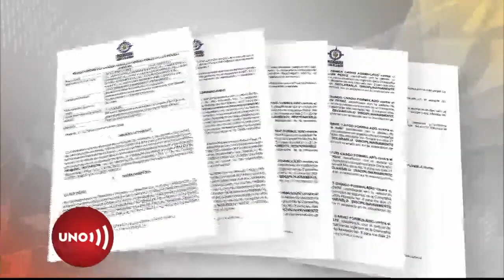Duros argumentos en fallo de Procuraduría por conducta de soldados que victimizaron a niña embera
Los violadores del Ejército Nacional que atacaron a una niña indígena en Risaralda fueron destituidos e inhabilitados, sin mencionar ni como testigos a sus oficiales superiores… Según la Procuraduría su falta de compasión con la víctima fue total.